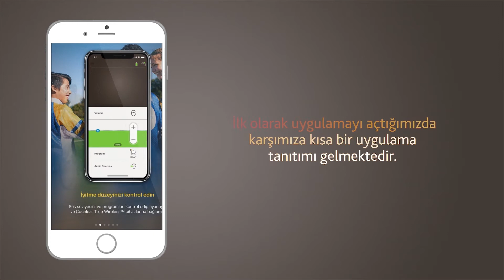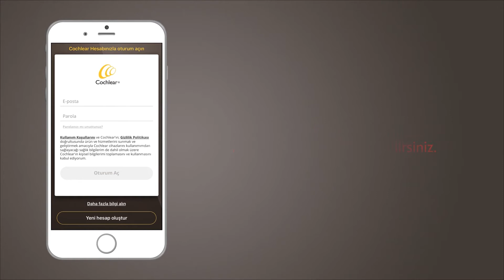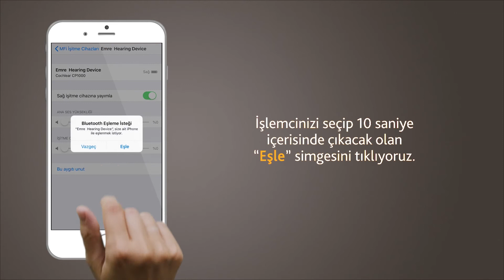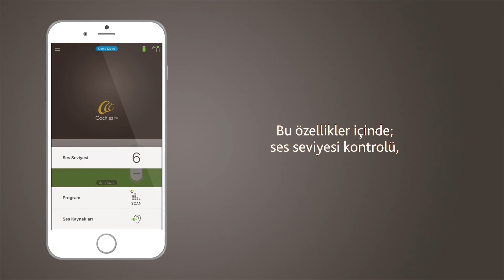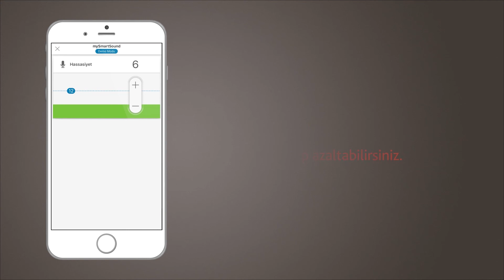Nucleus® 7 Ses İşlemcisi için Nucleus Smart App (Akıllı Uygulama) kullanmaya başlayın